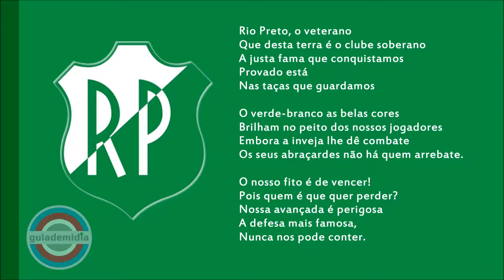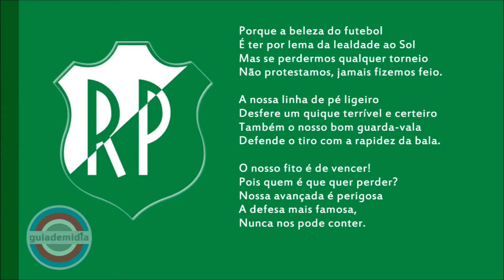Hino do Rio Preto E.C. ( Versão 2008 )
Hino Oficial do Rio Preto Esporte Clube ( Versão 2008 ) ( com letra ).
Hino Verdão da Vila Universitária. Hino do Glorioso de São José do Rio Preto.
Autor: Canhoto
00:00 - Introdução / 00:22 - Inicio do hino cantado

Fundação: 21 de abril de 1919
Mascote: Jacaré
Principal rival: América-SP  [ Derby Riopretense ]

TÍTULOS EXPRESSÍVOS:
- Campeonato Paulista [ Série A3 ] 1963 e 1999

Site Oficial: